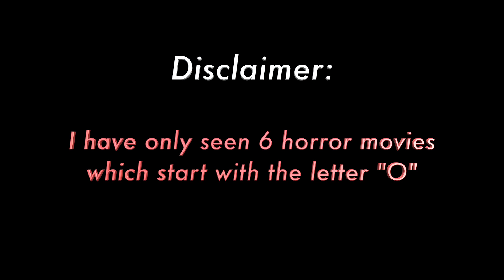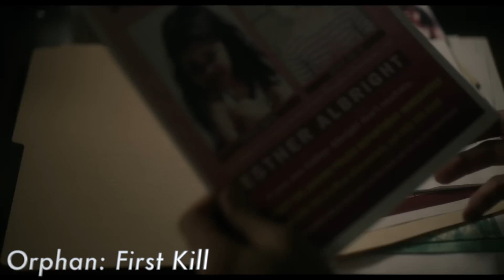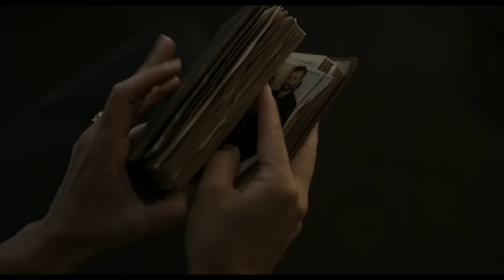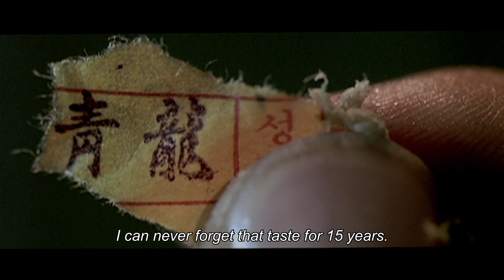My Top 10 Horror Movies Starting With The Letter "O"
Keep in mind, even though I have seen almost 500 horror movies, I haven't seen everything that exists.
Let me know what your Favorite Horror Movie Starting With The Letter "O" is.

SPOILERS

Movies (In order):

Ouija: Origin of Evil
Ouija
Orphan: First Kill
Old
Oldboy
Orphan